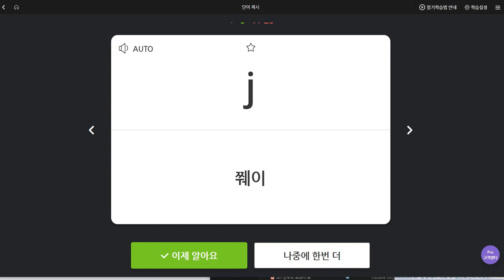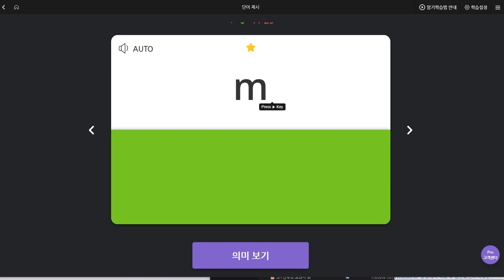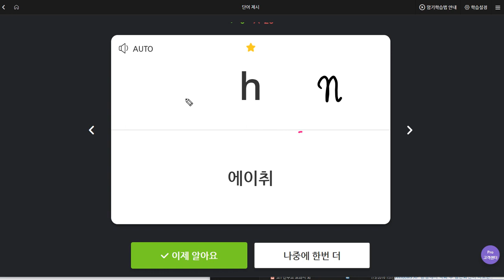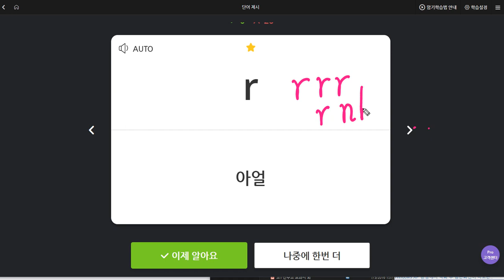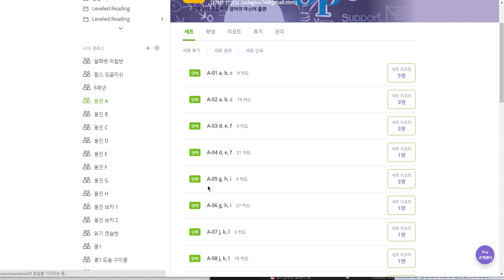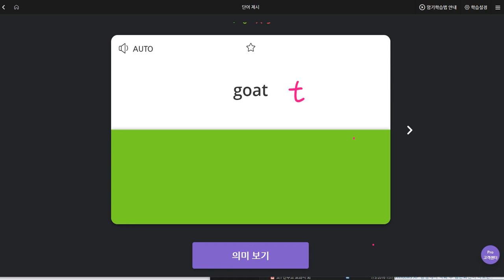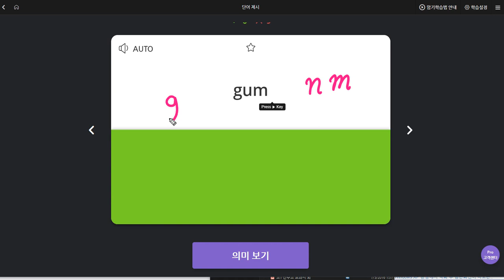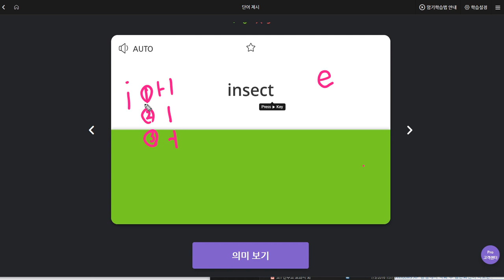유한별 2019 09 23 일대일